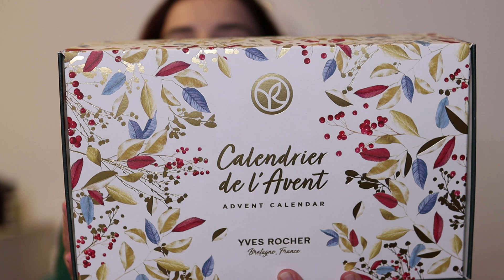UNBOXING calendar YVES ROCHER 2023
★ UNBOXING calendar YVES ROCHER 2023 | seriacuzurgalai | Vlogmas 8

Andreea Iavorenciuc / Andreea Lucia